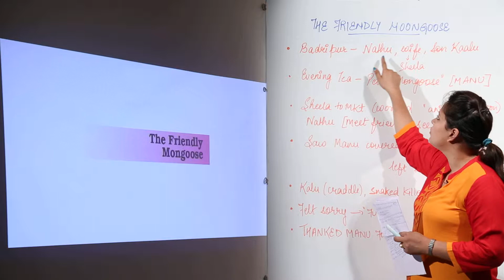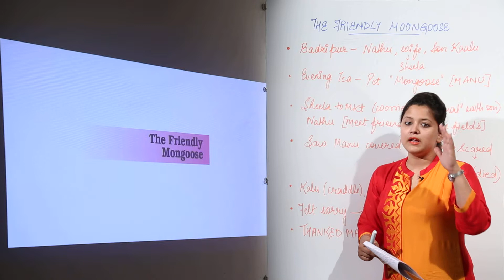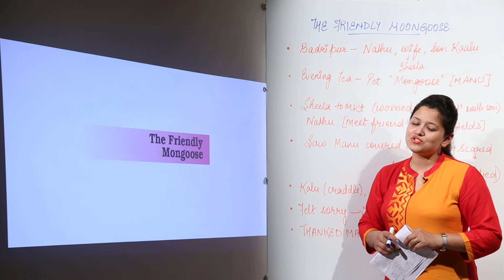Class 6th I English I CBSE I Chapter I Unit 2 I friendly mongoose l l2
English is easy when taught by right teacher, learn from the best, Teachers at TeachigBharat are familiar with this art because they are masters of their subjects. In this course and each and every minute detail has been covered so that students have a thorough understanding and can deal with any question based on this topic. TeachingBharat.com presents its full range of professionally developed chemistry Lectures Exclusive Copyrights of teachingbharat.com Lectures by Ph.D. professors.